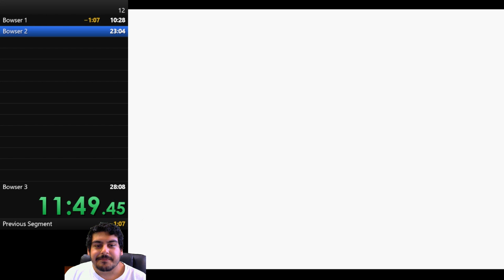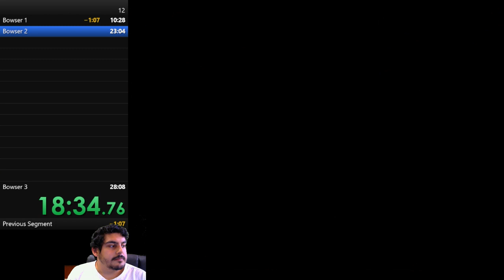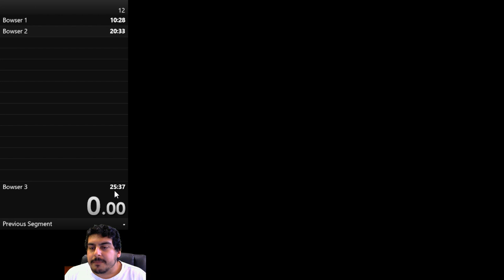Tingles "Speedruns" Super Mario 64 16-Star in 25:54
*EMULATOR RUN, NOT OFFICIALLY VALID*
Whoops forgot to upload.
I'm pretty proud! Definitely possible for me to beat it again with current route. I plan to upload any significant PB, just cause :)